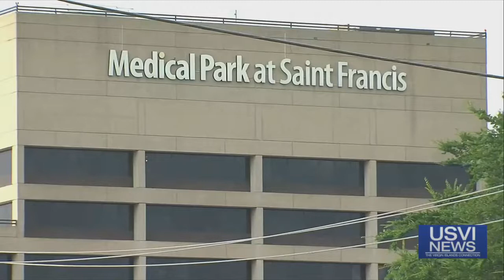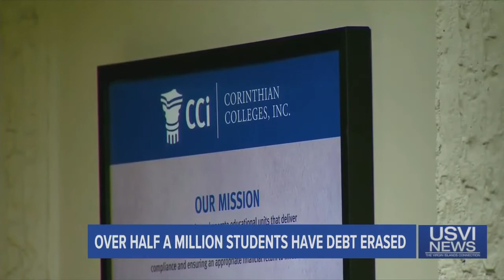Top Stories: June 3, 2022